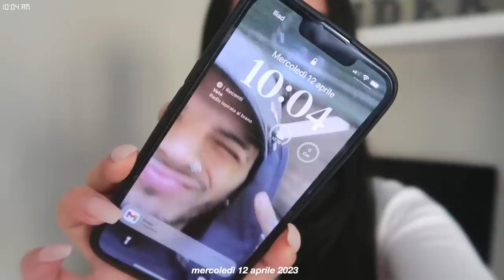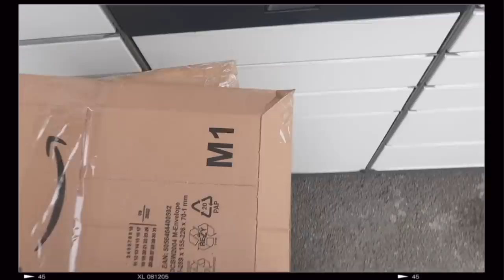DAILY VLOG ✨ || concerto, pacchi vinted, viaggio in programma, Milano & more!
☆INFORMAZIONI
Nome: Eleonora
Età: 19
Compleanno: 07/07/2003
Città: Bologna
Con cosa edito: Final cut pro